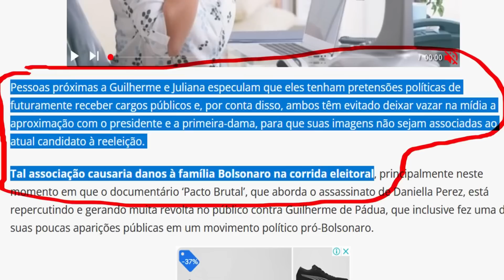Guilherme de Pádua falece repentinamente! Ninguém escapa da justiça divina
Embora a justiça do homem seja falha existe uma que e perfeita e pode ate demorar aos nossos olhos mais nunca falha